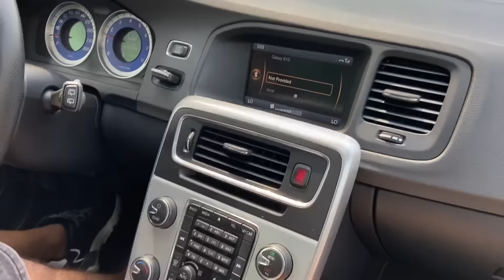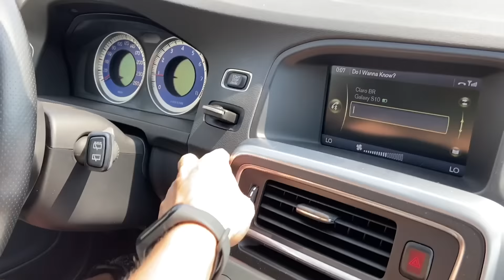PRA FINGIR QUE É POBRE ELE ANDA COM A CAMISA DO AVESSO? QUEM TEM BANCOS CLAROS VAI SE IDENTIFICAR🤣